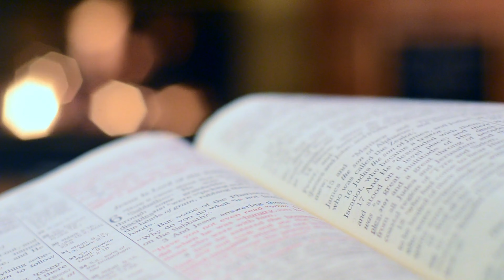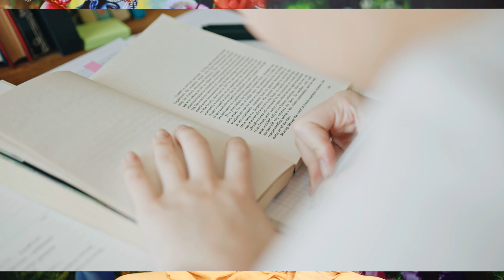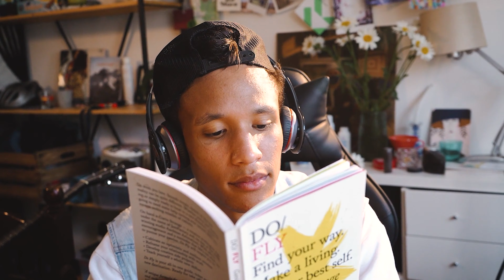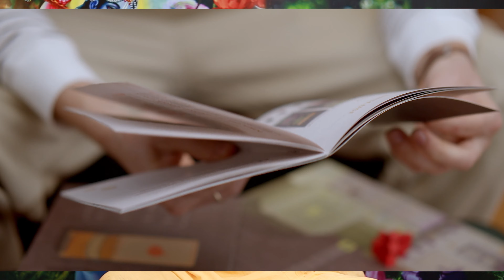GITA Daily Life Main Kaise Help Karti Hain?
Kyun padhni chahiye hame Bhagavad Gita 2022 main?
Hare Krishna!
Have you felt dissatisfied with the inaccurate answers on the internet regarding life and spirituality?
Great! Cause here on this channel we will help you with authentic and bonafide answers straight from the Vedic scriptures applicable for the modern time!